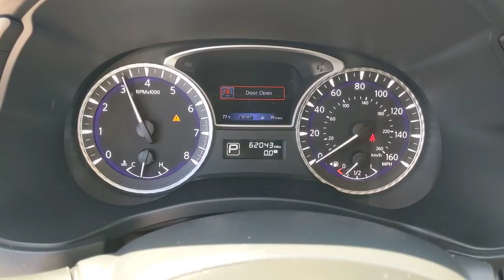2020 INFINITI QX60 Orange County, Garden Grove, Westminster, Santa Ana, Anaheim, CA R520525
Liquid Platinum Used 2020 INFINITI QX60 PURE available in Garden Grove, California at Toyota Place. Servicing the Orange County, Garden Grove, Westminster, Santa Ana, Anaheim, CA area.

Toyota Place
9670 Trask Ave

QX60 Clean CARFAX. Liquid Platinum New Tires, Prior Rental. 20/27 City/Highway MPGCall today and ask for our Sales Managers. Call Toll FREE .*Complimentary Maintenance on every new car purchase thru Toyota Care (2 Years / 25K Miles) *Large Selection of Toyota Certified and other used vehicles in stock *Internet Sales Department Hours: 9 AM to 9 PM Monday - Sunday *Unless designated as the SELLING PRICE, any price information provided is an ESTIMATE, not the final price for the vehicle. All advertised prices exclude government fees and taxes, any finance charges, any dealer document processing charge, any electronic filing charge, and any emission testing charge. All inventory listed is subject to prior sale. Please note that offers expire at end of business day. While great effort is made to ensure the accuracy of the information on this website, errors do occur so please verify information with the dealership. Fuel efficiency is based on EPA mileage ratings and should be used for comparison purposes only. Your mileage may vary. *Does not include dealer installed options.